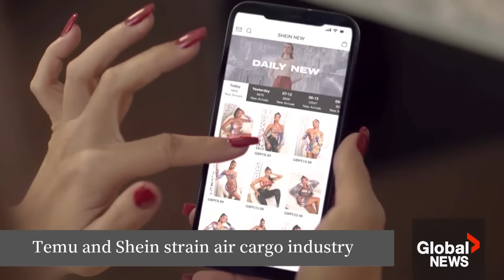How the rise of Temu and Shein created a logistical nightmare for the air freight industry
As cash-strapped, trend-conscious young consumers propelled ultra fast fashion brands Temu and Shein to the top of the list of e-commerce retailers, they also created chaos and a logistical quagmire for the air cargo industry.

Anne Gaviola has more on why their model, which relies on goods and clothing being made cheaply and quickly in China, then shipped to North America, is poised to expand even as some analysts warn that it isn’t sustainable.